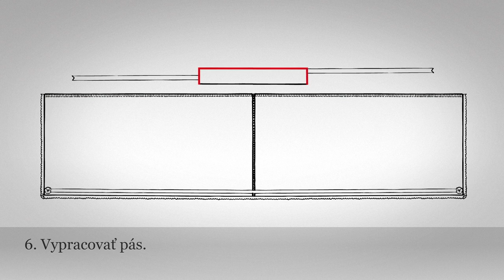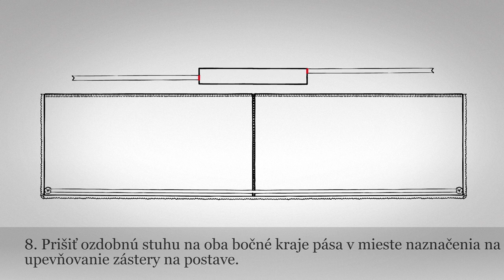Zástera ženská - riasená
Názov: Zástera ženská - riasená
Inštitúcia: ÚĽUV - Múzeum ľudovej umeleckej výroby
Lokalita pôvodu: Solčany

Zástera je ušitá z dvoch pôl jemného továrenského bavlneného plátna – perkálu. Horný okraj je všitý do vysokého obalka, zdobeného výšivkou z červenej vlny. Spodný okraj zdobí širšia ružová hodvábna stuha s dvomi ružicami v rohoch. Dookola zástery je našitá úzka čipka. Pôvodne bola zástera biela, jej majiteľka si ju však dala neskôr zafarbiť na tmavomodro. V bielej i v tmavomodrej podobe zástera tvorila súčasť sviatočného odevu. Vo sviatočné dni sa nosili dve zástery – spodná úzka (kuchynka) a vrchná široká.